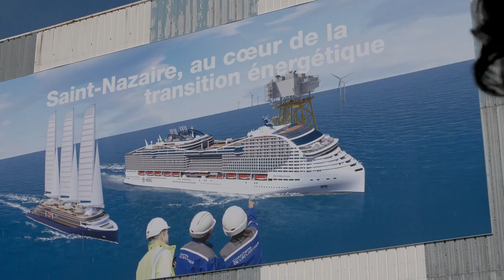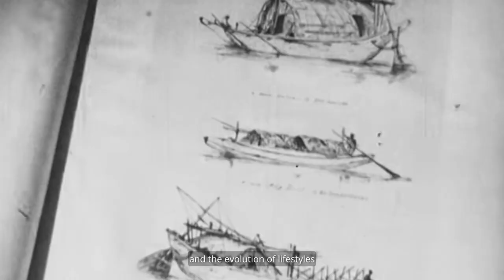Of Wind and Wood. Sustainable cargo ships in France and in india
Based on a  lengthy ethnographic investigation, this documentary aims to explore some of the current possibilities, in India and in France, of the reintroduction of sail in maritime commerce.

With the participation of :
Michel Desjoyeaux sailor and Yves Parlier sailor and founder of BEYOND THE SEA
Marc Van Peteghem, naval architect, co-founder of VPLP
Jacques et Olivier Barreau – Founders of Grain de Sail

Directed by Dhandapani Balasubramaniam, Hubert Bataille, Gopi Sricandane, Denis Vidal
Produced by ADEME and IRD with the support of IFP
Scientific council : Denis Vidal, research director, URMIS-Université de Paris/ IRD